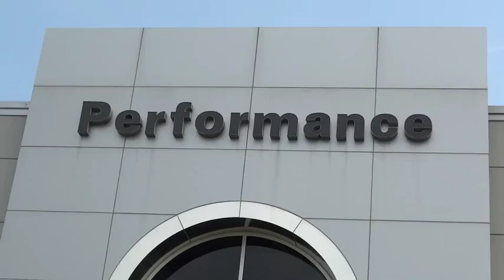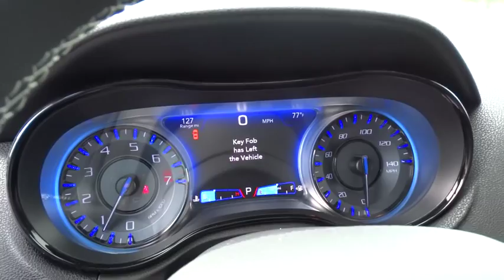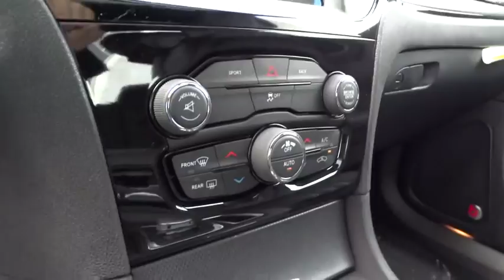2015 Chrysler 300 Columbus, Hilliard, Dublin, London, Springfield, OH FH876012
2015 Chrysler 300

Performance CDJ
1130 Automall Dr.

1 Year Trial (Registration Required), 5-Year SiriusXM Traffic Service, 5-Year SiriusXM Travel Link Service, 8.4 Touchscreen Display, Dual-Pane Panoramic Sunroof, GPS Antenna Input, GPS Navigation, Harman Radio Manufacturer, HD Radio, Integrated Voice Command w/Bluetooth, Media Hub (SD, USB, AUX), Radio: Uconnect 8.4AN AM/FM/SXM/HD/BT/NAV, SiriusXM Satellite Radio, SiriusXM Traffic, SiriusXM Travel Link, and Uconnect Access. brbrThere is no better time than now to buy this gorgeous 2015 Chrysler 300. With plenty of passenger room, you won't have to worry about being cramped when it's more than just you in the car. This 300 is nicely equipped with features such as 1 Year Trial (Registration Required), 5-Year SiriusXM Traffic Service, 5-Year SiriusXM Travel Link Service, 8.4 Touchscreen Display, Dual-Pane Panoramic Sunroof, GPS Antenna Input, GPS Navigation, Harman Radio Manufacturer, HD Radio, Integrated Voice Command w/Bluetooth, Media Hub (SD, USB, AUX), Radio: Uconnect 8.4AN AM/FM/SXM/HD/BT/NAV, SiriusXM Satellite Radio, SiriusXM Traffic, SiriusXM Travel Link, and Uconnect Access.